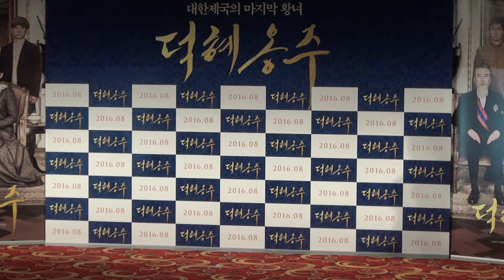포토타임 [영화] 덕혜옹주 제작보고회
[영화] 덕혜옹주 제작보고회
2016년 6월 29일(수) 오전, 서울 광진구 롯데시네마건대입구에서 열린 영화 '덕혜옹주' 제작보고회 현장. 감독:허진호 주연: 손예진 박해일 윤제문 라미란 정상훈 박수영 김소현 제작:호필름 배급:롯데엔터테인먼트 홍보: 영화인 [박재환@KBS미디어] (2016년 8월 개봉예정)